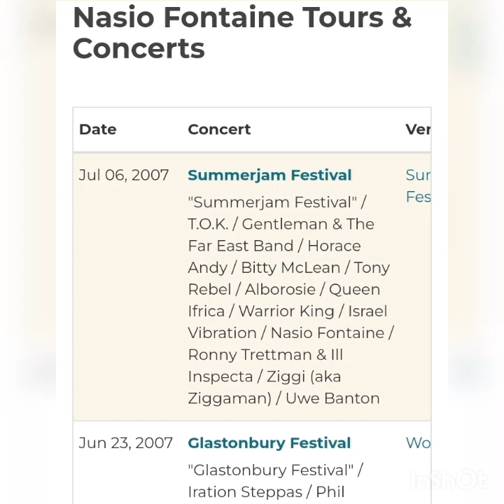Story of the Amazing Nasio Fontaine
This video traces the rise of Nasio Fontaine from a kid in the island of Dominica to international reggae icon headlining shows on the world's biggest stages